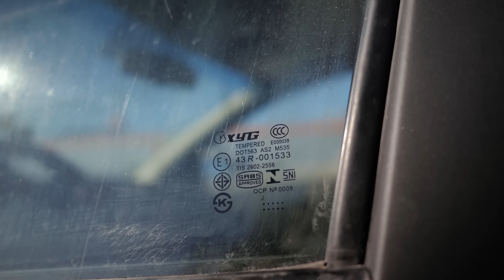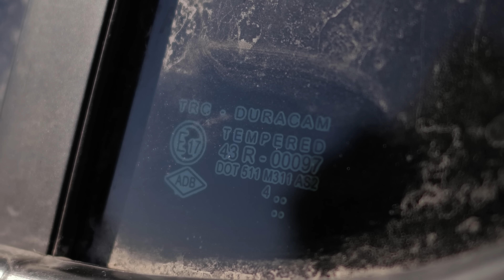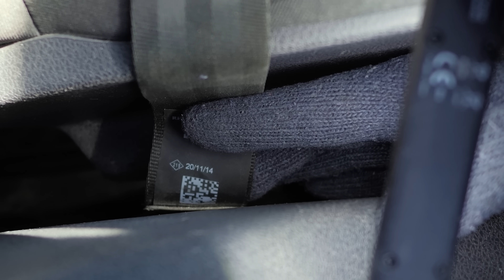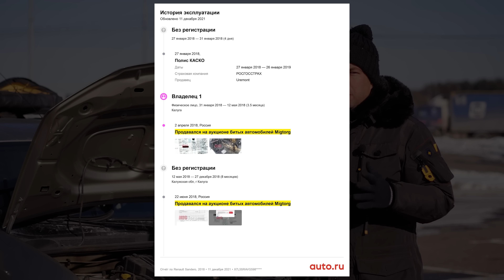Тачка просто огонь 🔥 || Renault Sandero - Fenix Edition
Renault Sandero Stepway автомобиль очень непростой судьбы, тот самый случай, когда снаряд дважды попал в одну воронку. Автомобиль куплен без проверки, но продавец рассказал покупателю всю правду... Автомобиль при регистрации в ГИБДД направили на экспертизу. Что на самом деле с Renault Sandero Stepway посмотрим вместе с вами.